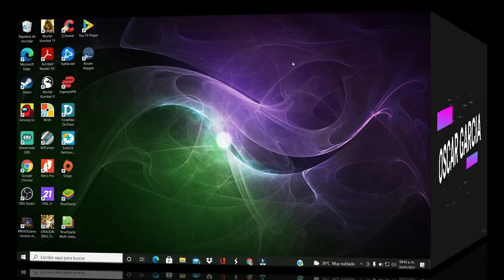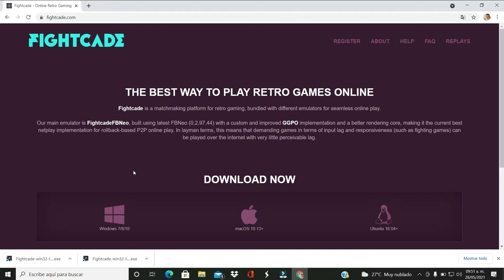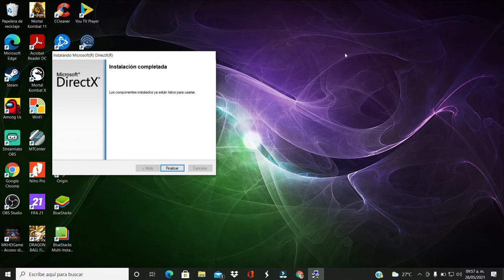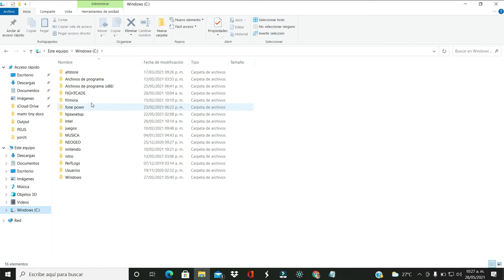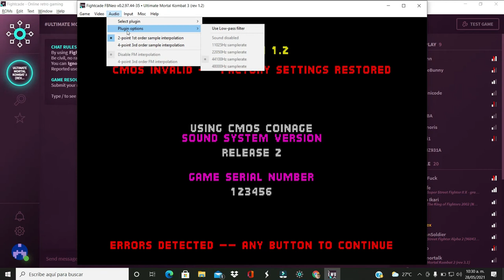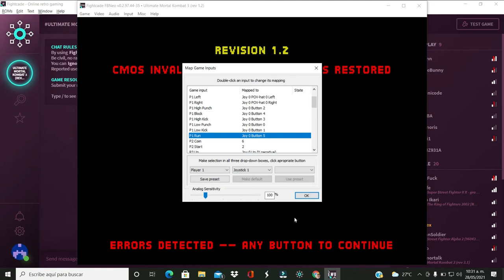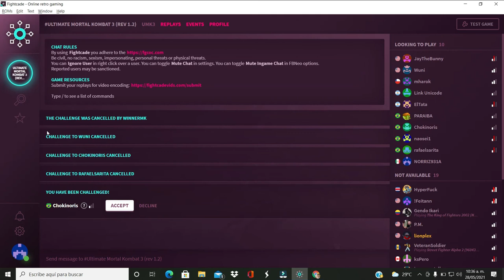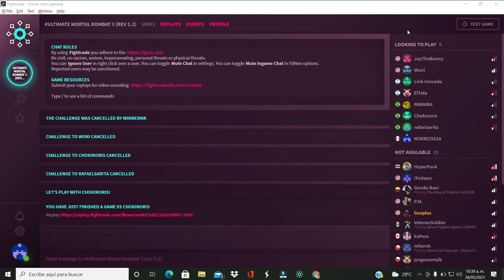CÓMO JUGAR ONLINE JUEGOS RETRO (TUTORIA)PC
SALUDOS!